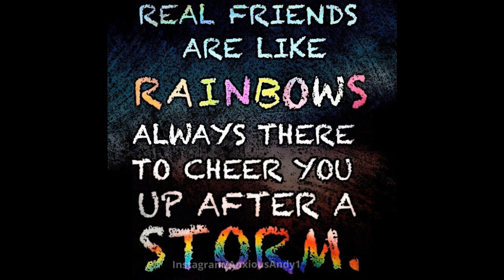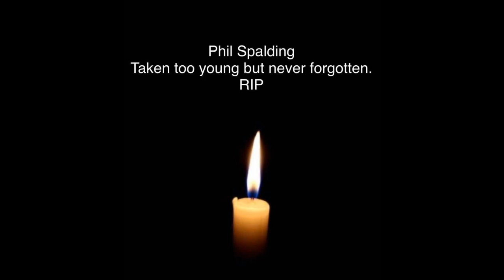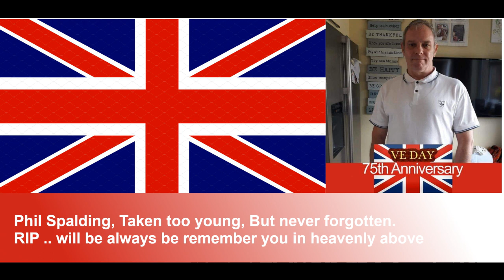James Nakason - Dusk In The Wind (Song Tribute to Phil Spalding from Kansas)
During the DAMN Covid-19 CoronaViruses LOCKDOWN,  One of my friend from England gone away just like the dusk in the wind.  His name is Phil Spalding.  We share some mindset and value.  Gone but not to be forgotten, and will be remember always in our heart.

I felt in love with this DAMN viruses called herself CoronaViruses and later was rename to COVID-19.  I love to dedicate this song to my beloved darling COVID-19 cum CoronaViruses as I was lockdown in her cave and suffered re-silently with great hope to follow the foot-step of BELOVED talented musical artist Susan Boyle, whom won BGT 2009, with one of my favourite song I Dreamed a Dream (LesMes)

This is practice session of backup song for BGT2020, UK xfactor 2020, America's Got Talent 2020 and Australia's Got Talent 2020.
Those of you keen to support my journey to UK for this great audition (BGT2020) which will be held in London, you can email to me personally as following:

london.jamesnakason @ gmail dot com

Thank you in advance.  Please replace the dot with . and remove all the empty spaces.
This special song dedication to our late beloved parents.

Ref: Dusk in the wind 001